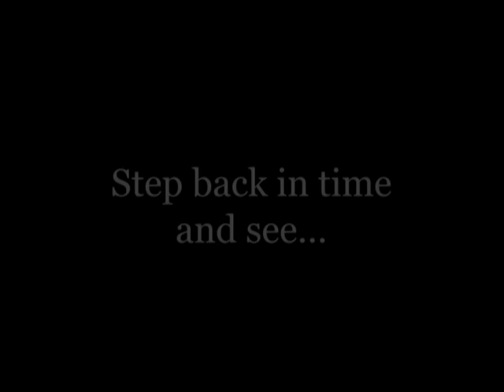Yesterday's Farm: East Anglia and Beyond DVD clip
On the outbreak of WWI, farming was on the brink of ruin. By the 1960s, it was thriving once more. Events in Britain and beyond changed agricultural life, as farmers lived through half a century of debts, economic slump and two world wars. Farming emerged much stronger, but it had been changed forever. Yesterday's Farm includes: Memories from farm workers, rare footage of early machinery, The Women's Land Army, scenes from Suffolk, Norfolk, Essex, Cambridgeshire, Bedfordshire and Hertfordshire.